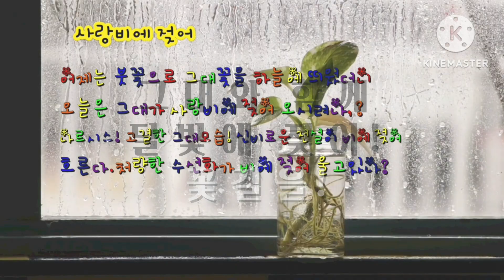달빛에 젖어 맛있는 요리 몇가지와♥🥰12月의 어느 아름다운 날에#요리,여행,자연의 아름다움,음악♥★달빛에 젖어♥★🥰😍🥰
맛있게 드시고,건강하세요!😍😍12月의 고운 추억을 담았습니다!♥★☆♥★😍🥰🤩🥰🥰